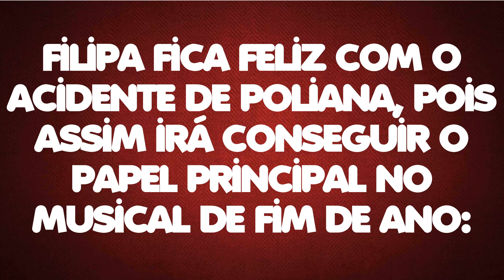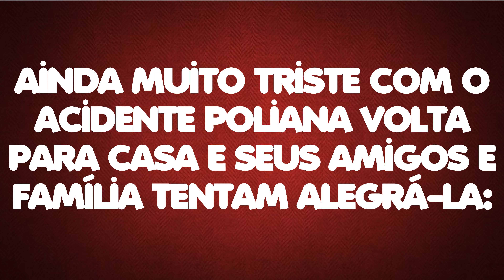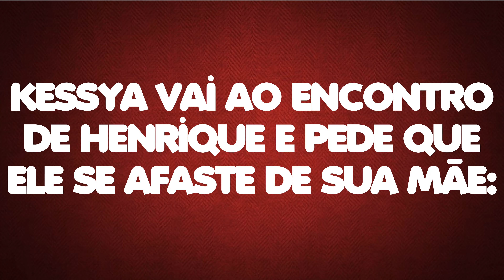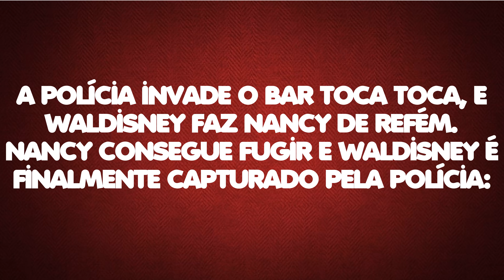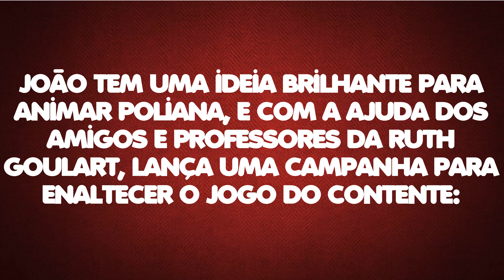10 Coisas que vão Acontecer no FINAL de As Aventuras de Poliana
10 Coisas que vão Acontecer no FINAL de As Aventuras de Poliana

=COMENTE AQUI=
=COMPARTILHE=

ATENÇÃO
VÍDEOS, QUASE TODOS OS DIAS
        12:00HS OU 21:30HS